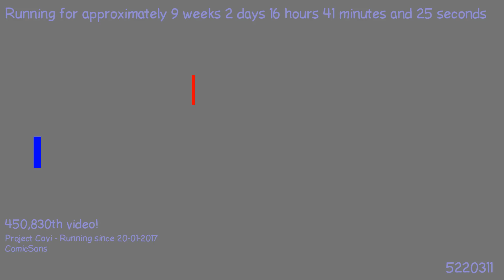1495478328 - Webdriver Cavi - H2